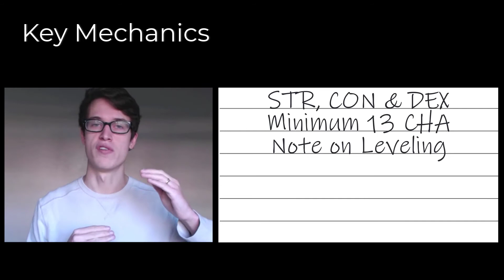Bedlam Barbarian: Fairy Wild Magic Barbarian/Sorcerer Multiclass | A D&D Flavor Build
Meet the Bedlam Barbarian—a whimsical magician on the battlefield! This Flavor Build is a Fairy Multiclass between the Path of the Wild Magic Barbarian and the Wild Magic Sorcerer.

Shout out to @Knox Browning for inspiring this video! If you have recommended an idea for us, we are working on making those videos, so make sure to keep an eye out!

INDEX
0:00 Shout Out to Knox Browning!
0:25 Background
1:13 Personality
1:35 In Combat
3:15 Out of Combat
3:49 Downtime
4:02 Key Mechanics
4:44 Weaknesses
5:22 NPC
6:09 Key Note
6:21 What Do You Think?